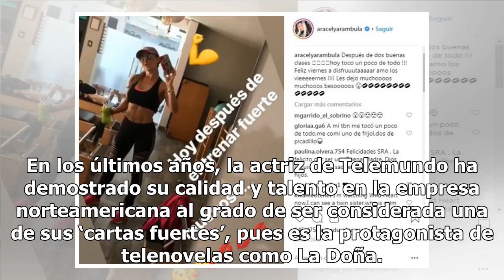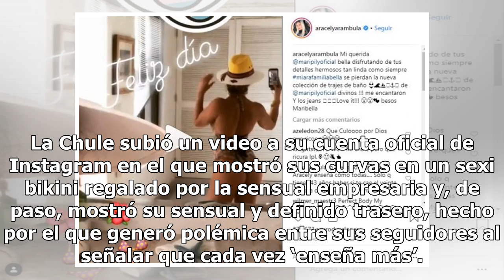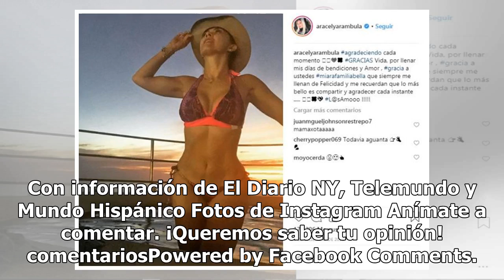Llueven críticas a Aracely Arámbula por grabar su trasero en diminuta prenda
Una de las mujeres mexicanas que ha robado cámara en los últimos años en Estados Unidos es la hermosa Aracely Arámbula, quien a sus 43 años luce radiante en sus redes sociales. En los últimos años, la actriz de Telemundo ha demostrado su calidad y talento en la empresa norteamericana al grado de ser...